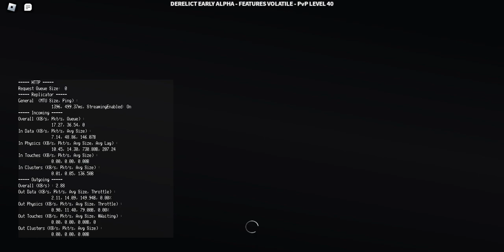NR-02 (read desc for le strat) - Derelict (A1.1.0.5)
agro him first.
 heres the strat:
stay away - dodge the fire (with 4 rolls) - dodge the charge - dodge the stomp - hit him twice or 3 times. And repeat